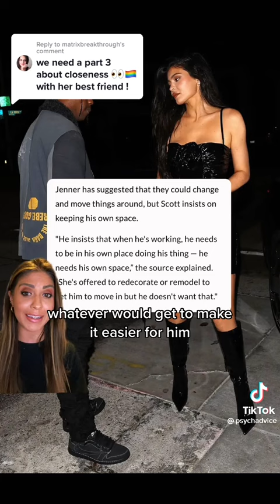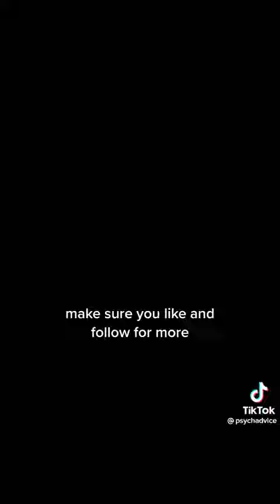kylie Jenner too close to her bestfriend more than a friend??????